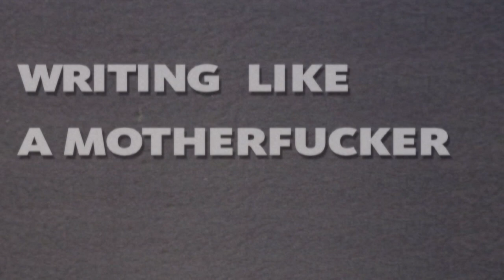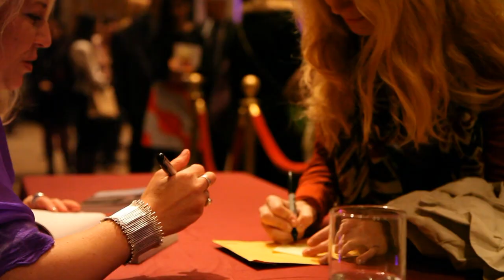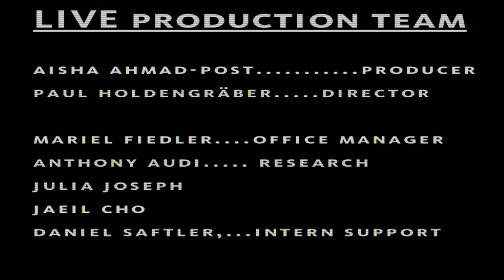Cheryl Strayed | LIVE from the NYPL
TUESDAY, OCTOBER 2, 2012, 7 P.M.

"I'd finally been able to give it because I'd let go of all the grandiose ideas I'd once had about myself and my writing—so talented! so young! I'd stopped being grandiose. I'd lowered myself to the notion that the absolute only thing that mattered was getting that extra beating heart out of my chest. Which meant I had to write my book. My very possibly mediocre book. My very possibly never-going-to-be-published book. My absolutely no-where-in-league-with-the-writers-I'd-admired-so-much-that-I-practically-memorized-their-sentences book. It was only then, when I humbly surrendered, that I was able to do the work I needed to do.

I hope you'll think hard about that, honey bun...The most fascinating thing to me about your letter is that buried beneath all the anxiety and sorrow and fear and self-loathing, there's arrogance at its core. It presumes you should be successful at 26, when really it takes most writers so much longer to get there...You loathe yourself, and yet you're consumed by the grandiose ideas you have about your own importance. You're up too high and down too low. Neither is the place where we get any work done.

We get the work done on the ground level. And the kindest thing I can do for you is to tell you to get your ass on the floor."
--Dear Sugar, Advice Column #48

Sugar—the once-anonymous online columnist at The Rumpus, now revealed as Cheryl Strayed, author of the best selling memoir Wild—is the person thousands turn to for advice. In conversation with Paul Holdengräber, Strayed will discuss her anonymous advice column, as well as Wild, the story of an eleven-hundred-mile solo hike that broke down a young woman reeling from catastrophe, and built her back up again.

CHERYL STRAYED is the author of the critically acclaimed novel Torch and memoir Wild: From Lost to Found on the Pacific Crest Trail. She has been writing The Rumpus's "Dear Sugar" column since March of 2010, and her most recent book is a collection of those pieces, entitled Tiny Beautiful Things: Advice on Love and Life from Dear Sugar. Her stories and essays have been published in The New York Times Magazine,The Washington Post Magazine, Allure, The Rumpus, The Missouri Review, The Sun, The Best American Essays, and elsewhere. She lives in Portland, Oregon